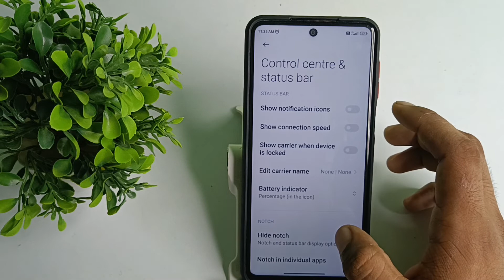How to on your phone show connection speed mode in redmi note 9 pro max